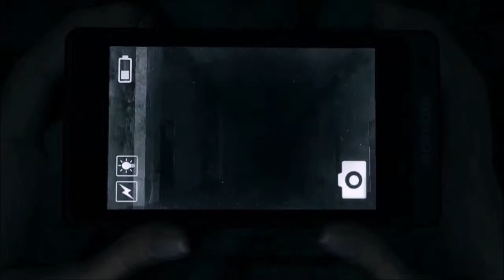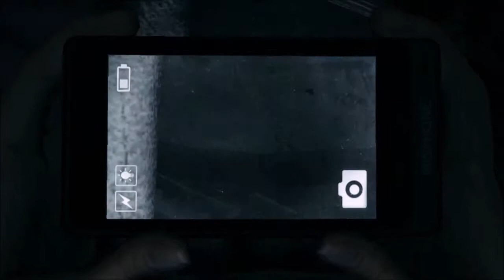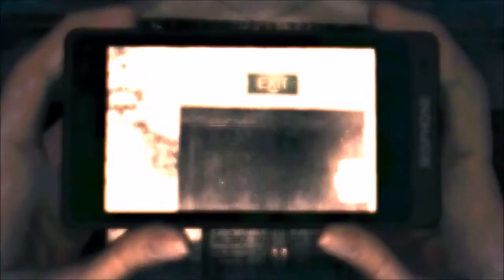Lets Play: DreadOut | Part 5 "The Red Lady"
This is it. The Grand Finale for this part. Act I is now over. Up next will be Act II.